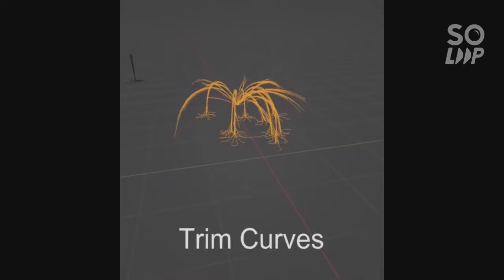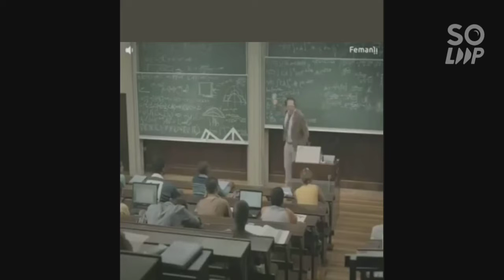SoLoop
Jay Gurudev Dattatreya
Jay Hind